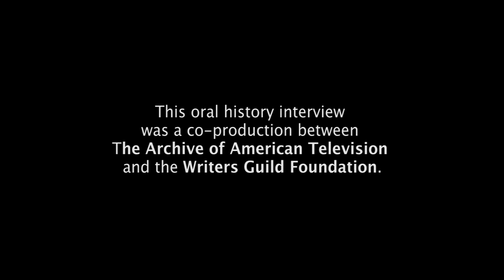Hugh Wilson on winning an Emmy for writing "Frank's Place" - EMMYTVLEGENDS.ORG